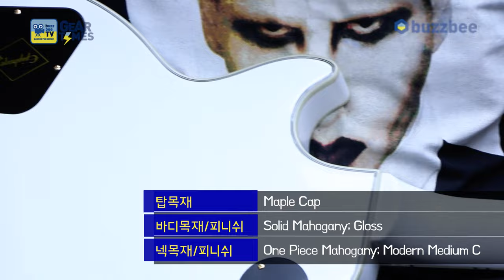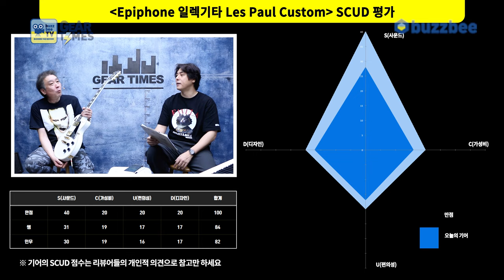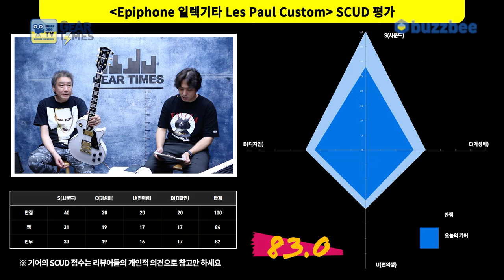[GearTimes 4122회] 에피폰 Epiphone 일렉기타 Les Paul Custom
에피폰 Epiphone 일렉기타 Les Paul Custom

0:00 오프닝
5:03 스펙(Spec)
6:01 사운드 테스트(Sound test)
11:15 시연 (Demo)
12:14 한줄평
12:45 점수